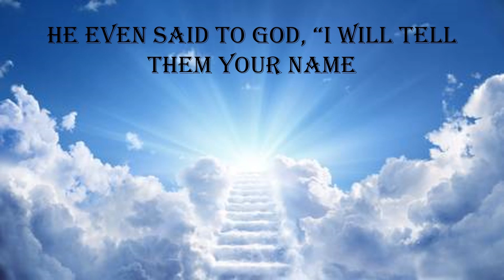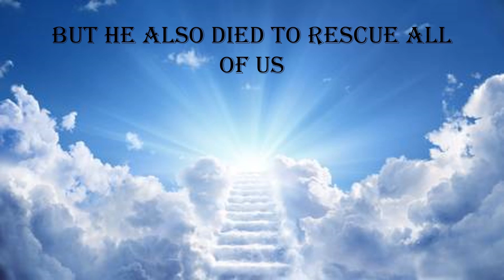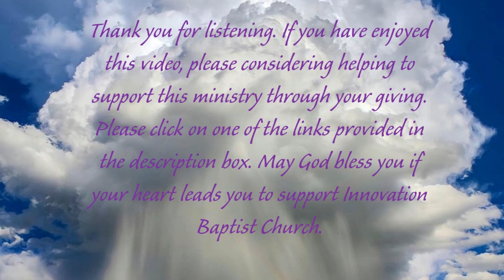Hebrews 2:10-18 CEV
Innovation Baptist Church inspirational scripture of the day.

May God continue to bless you in all things.

to learn more about our church.